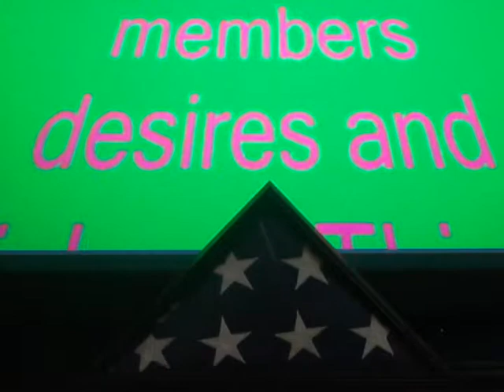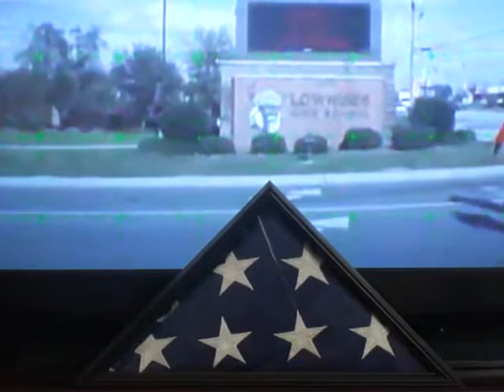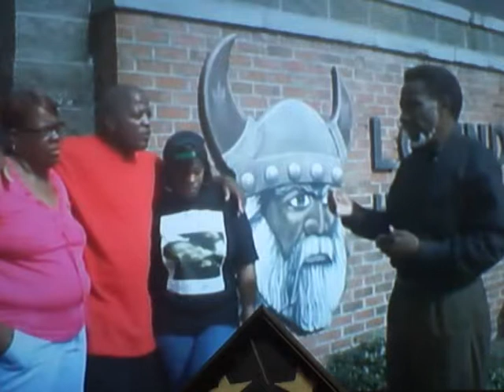Republished With US Flag For All Veterans